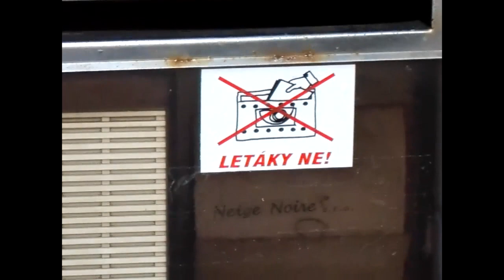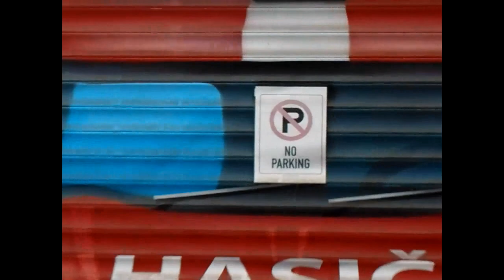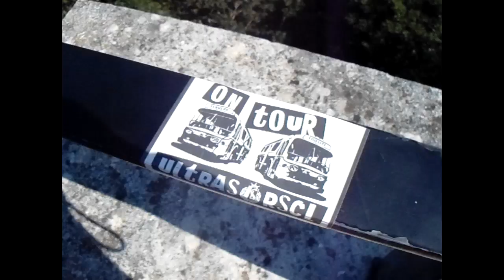The 3 Traits of Existentialism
Dostoevsky, Camus, Nietzsche, Kierkegaard, Sartre... What do they all have in common? Welcome to existentialism explained: the video:)
In this video essay I attempt to verbalize and summarize the essence of existentialism into 3 characteristics/traits and at the end extract a rule-of-thumb answer to life that existentialism provides.

Footage from Czechia; San Marino; Italy

one must imagine sisyphus happy existential crisis optimistic nihilism the myth of sisyphus the existential fear of the stanley parable the stranger albert camus jean paul sartre soren kierkegaard myth of sisyphus
nihilism philosophy sartre i simply am not there one must imagine sisyphus happy meme albert camus the stranger halo reach an existential dread
i am simply not there kierkegaard philosophy martin heidegger so you're having an existential crisis existentialism philosophy of education albert camus the myth of sisyphus